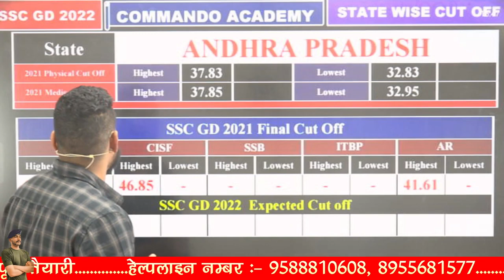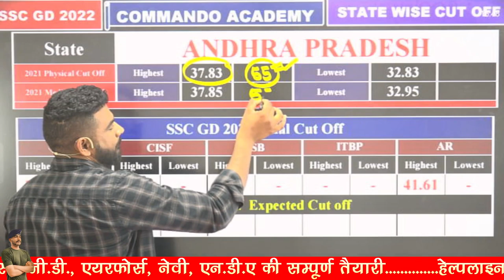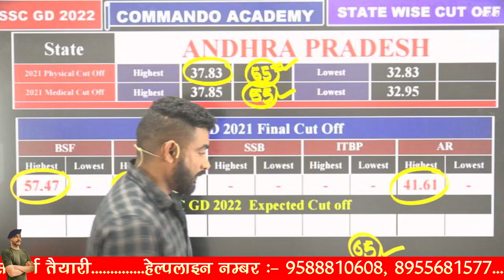SSC GD Cut Off 2023 || ANDHRA PRADESH - आंध्र प्रदेश || BY VIRAT SIR